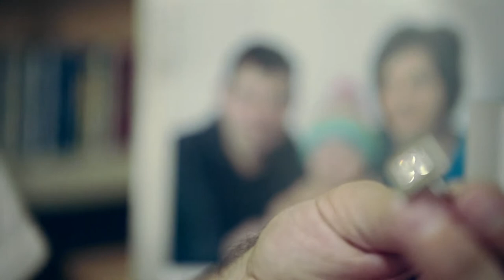Trailer María y José Luís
Trailer de la boda de María y José Luís, celebrada el día 13 de Septiembre de 2014.
Música cedida por el compositor: J. López de Guereña - lopezdeguerena.com/
Tommy Show Calahorra.